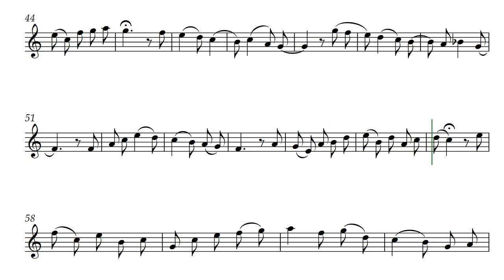Water Flute (Opus 420) with Flute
In 5/8 this composition has an off-beat flow that feels like a crystal clear spring flowing into a meandering creek on its journey to join a river. Water Flute by Daniel Hay was written for Tenor Recorder. Here it is voiced with Flute.